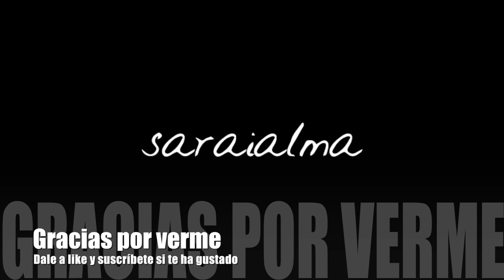Phoenix Makeup - Ave Fénix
El fénix

Un ave mitológica y fabulosa que se consumía por acción del fuego cada 500 años, para luego resurgir de sus cenizas.

A veces nos caemos, y solo nosotros podemos volver a resurgir de nuestras propias cenizas y levantarnos para volver a caminar...

☞ Poductos mencionados / utilizados:
Prótesis, peluca, acuacolores de grimas, pegamento protésico, látex... de Burlesque
Lentillas minotaur de Lentiexpress
Supracolores oro y cobre de Kryolan

ES_Like There's No Tomorrow (Instrumental Version) - Peter Liljeqvist, Martin Veida

NAOMI - CLASSIC WHITE MAKEUP MIRROR#

★ Grabo con Nikon D5300 y edito en MacOs con Final Cut Pro 